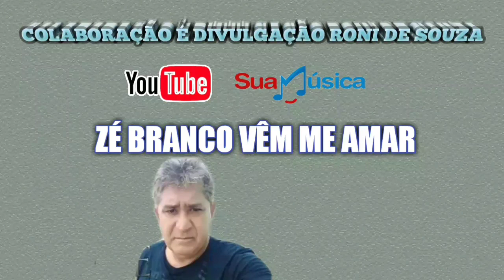ZÉ BRANCO - VEM ME AMAR